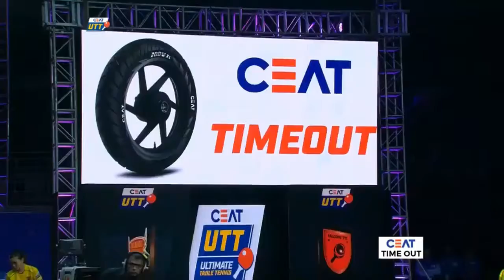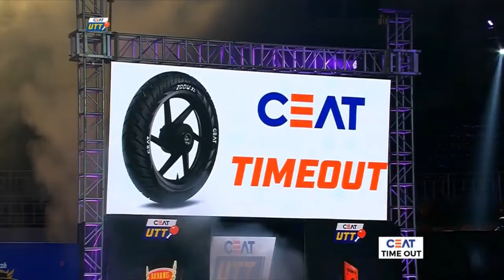2017 UTT Sathiyan GNANASEKARAN(IND) Par GERELL(SWE)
グナナセカラン(Dabang) - イェレル(Falcons) UTT 2017 7/16 Leg1 Tie4 Match6 (第1節 組合せ4 第6試合) team Dabang Smashers T.T.C vs team Falcons TTC from .